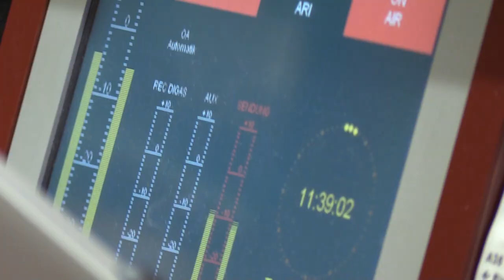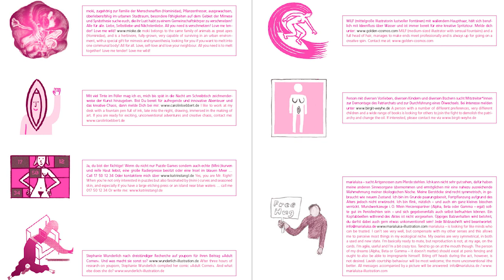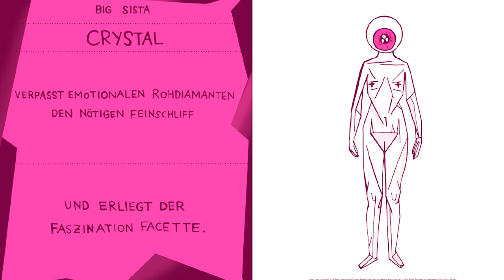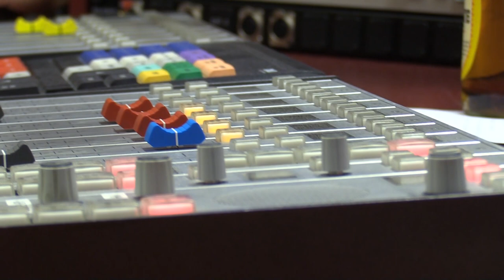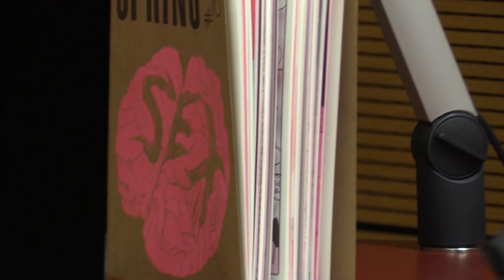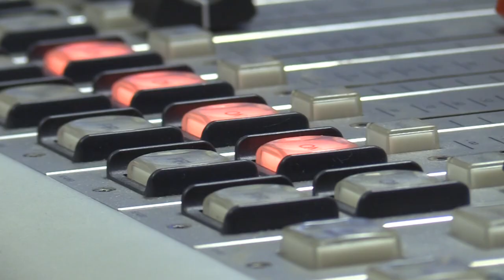"Spring Magazin #16: Sex" | 9. Kunst - Die Comic Rezension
Literaturredakteur Moritz Lünenborg und Moderatorin Sophie Rauch quatschen ein wenig über die 16. Ausgabe des Spring Magazins zum Thema "Sex".